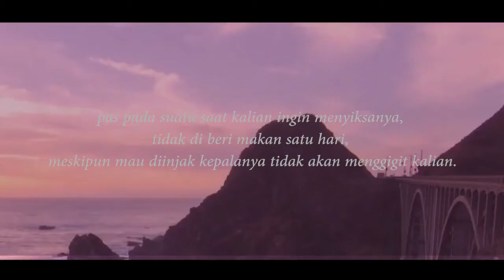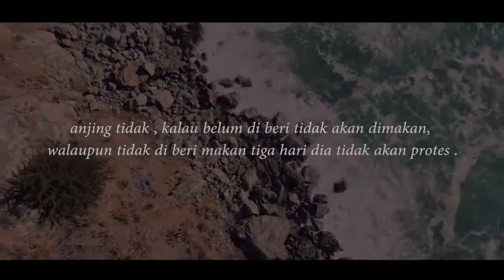kesetiaan seekor anjing (KH MUHAMMAD TAMIM)